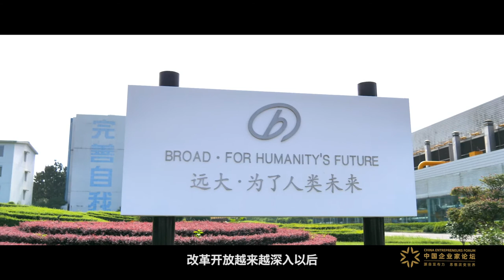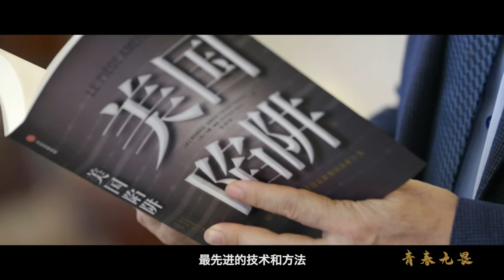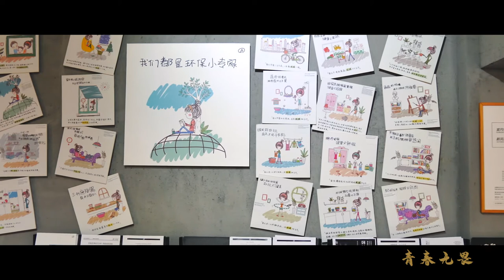向上而生，为青春喝彩！｜亚布力中国企业家论坛 Yabuli China Entrepreneurs Forum 20周年微纪录片 第四期：青春无畏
亚布力中国企业家论坛策划的《向上而生》系列微纪录片重磅上线。

微纪录片分为《光荣与梦想》《与时代同行》《使命在召唤》《青春无畏》《接力前行》等五个篇章，历时9个月打造而成，跟踪拍摄并访问了二十余位中国企业家，从他们的视角和经历出发，展现波澜壮阔的时代背景下一代代企业家的成长、力量、价值与精神。

从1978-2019年，一代代企业家在改革的浪潮中披荆斩棘，挥写出一部中国新商业史。他们是改革开放的受益者，同时也是亲历其中的实践者。在中国经济社会成长和发展的历史画卷上，他们是不可抹去的一笔。

本周我们推出亚布力论坛20周年《向上而生》系列微纪录片第四集《青春无畏》，本期纪录片中，原中国银行业监督管理委员会主席、亚布力中国企业家论坛原名誉主席刘明康，中国企业家联合会副会长，华泰保险集团创始人、董事长兼CEO王梓木，远大集团董事长兼总裁张跃，华谊兄弟传媒股份有限公司创始人、董事长王中军寄语当代青年企业家。

“年轻人办企业的话，最重要的一条就是要信奉客户至上的原则，客户的利益、客户的体验才是我们的上帝。因为他们的体验的需求变化了，我们也就要应变，这就叫做创新。从精神层面上来讲，年轻人一定要敢于担当、勇于创新，做事要不同凡响。”

“中国现在已经作为世界上的一个大国，她的崛起不完全是一个GDP的崛起，也不完全是一个财富的崛起，而是要能够通过年轻人推动思想创新、理论创新和实践创新，把我们整个的文明能够上一个台阶。这才是真正的崛起。年轻人应当要有这样的一个站位，要有这样的一个思想和担当。”

——刘明康

“首先要把自己该做的事做好，你要对得起这份职业，你想把这个企业办得更好，先在哪些领域里边找到最先进的知识、最先进的技术和方法，甚至找到最优秀的人才，那么你就去努力去做，持之以恒地做好一件事情。”

——王梓木

“年轻人应该要有一定的奉献精神，应该要意识到自己对于这个社会、对于这个环境的某一些责任和使命。”

——张跃

“企业是什么样子，其实也不太很清楚，都是和自己学习的专业有关系，一眨眼现在已经快25年了，就是你去通过创作，让自己所学到的东西，能够为社会做出更多的东西。”

——王中军